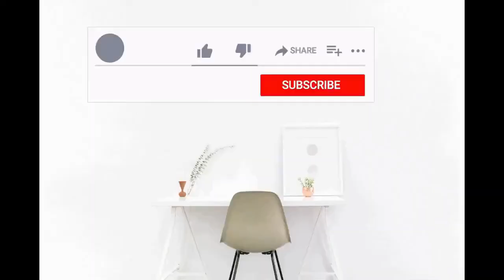INTERIOR DESIGN | The Best Interior Designers and architecture Designers